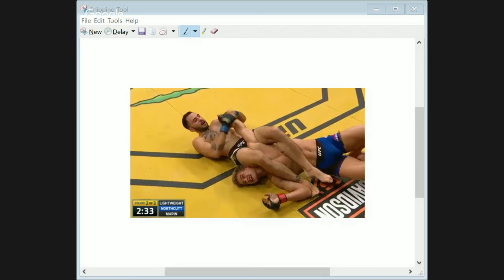Sage Northcutt vs Enrique Marin UFC 200 Fight Highlights Northcutt Wins MY THOUGHTS REVIEW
MY THOUGHTS REVIEW ONLY Sage Northcutt vs Enrique Marin UFC 200 Fight Highlights Northcutt Wins Unanimous Decision ud full fight highlights 7 9 2016 july 9th 2016 post fight interview postfight MY THOUGHTS REVIEW

sage northcutt vs enrique marin full fight highlights sage northcutt defeats beats marin unanimous decision escapes arm bar MY THOUGHTS ONLY